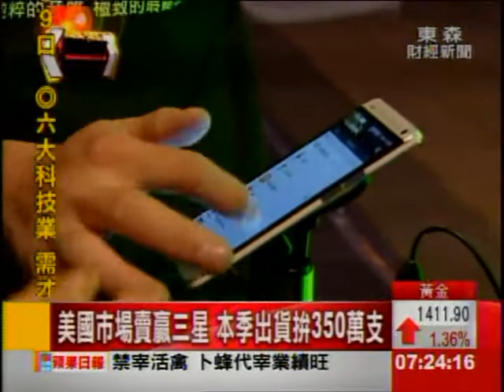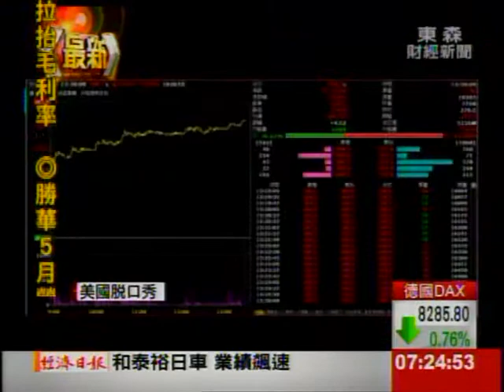宏達電機皇熱賣 5月營收重回300億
宏達電 將在 6號 公布5月營收，業界預期 在新HTC One 出貨量增加 帶動下，5月營收 可望挑戰300億元，比4月份 大幅增加 超過5成，激勵昨天股價，以最高點 290.5元作收，漲幅超過5％。